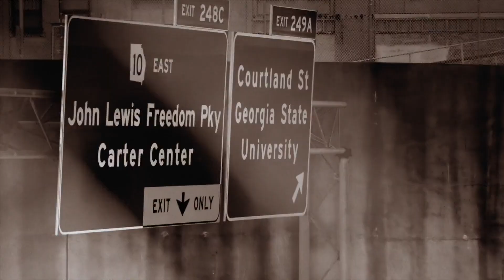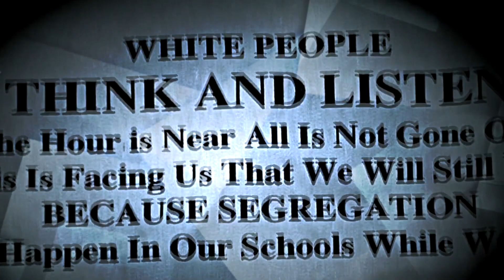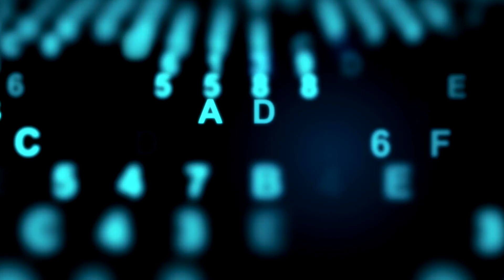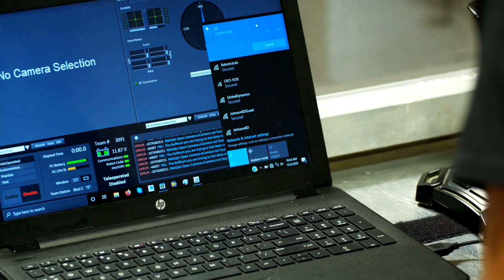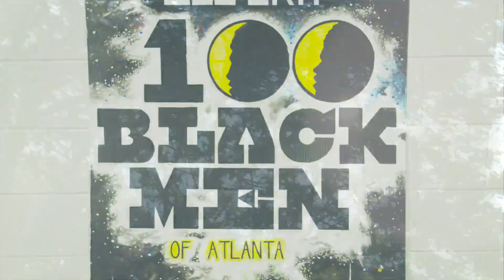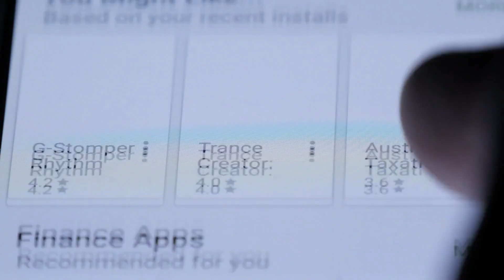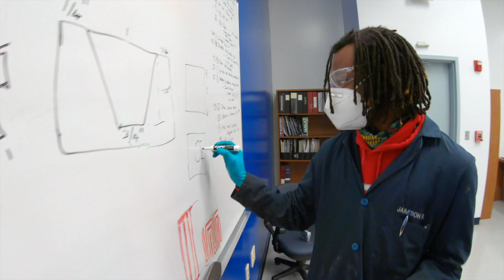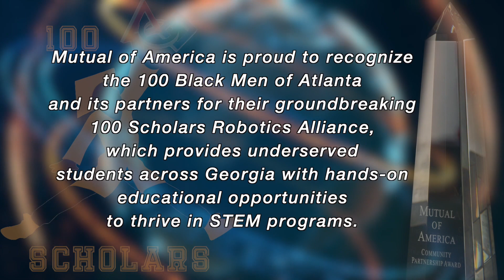2020 • 100 Scholars Robotics Alliance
100 Scholars Robotics Alliance
100 Black Men of Atlanta, Inc.
Atlanta, GA

In 1986, a group of business leaders formed 100 Black Men of Atlanta, Inc. (The 100). Their mission is to empower and inspire underprivileged African-American youth in Atlanta who, because of structural income inequality, are being left behind in the classroom and in life.

In 2006, The 100 collaborated with Millennium Training Systems (MTS), Johnson STEM Activity Center (JSAC) and FIRST® (For Inspiration and Recognition of Science and Technology) to create the 100 Scholars Robotics Alliance. This groundbreaking after-school and summer program provides students hands-on opportunities to plan, build, test and modify their own robots and to compete on a FIRST team, based on their age or experience.

MTS is responsible for day-to-day operations of the program. Bart Sudderth developed and implemented a STEM curriculum comprised of NASA educational materials that is used in conjunction with FIRST competitions. Dr. Lonnie Johnson, founder of JSAC, is an inventor and former NASA scientist who provides mentoring and a home for the 100 Scholars Robotics Alliance. FIRST is an international youth competition that motivates youth to pursue educational and career opportunities in STEM.

“Youth in underserved school districts aren’t any less intelligent than other students; they simply lack exposure, guidance and the chance to show they can excel. The 100 Scholars Robotics Alliance provides that opportunity by helping students build self-confidence and life skills essential for success,” said Kevin Gooch, Chairman of 100 Black Men of Atlanta, Inc. “To date, more than 10,000 students in underserved communities across the state have become part of the 100 Scholars Robotics Alliance, giving Georgia the highest participation rate in the country for minority students in youth STEM programs.”